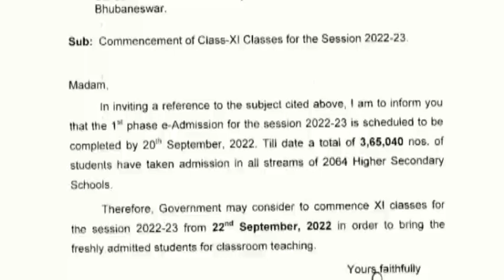+୨ ପାଠ ପଢା DATE Realise || when +2 First year Collage Open 2022 Odisha CHSE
+୨ ପାଠ ପଢା  DATE Realise || when +2 First year Collage Open